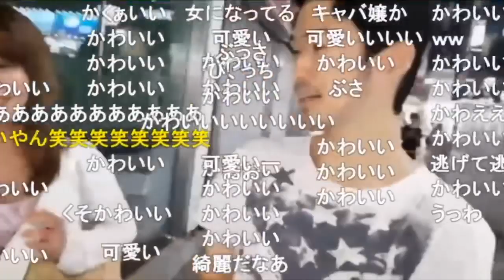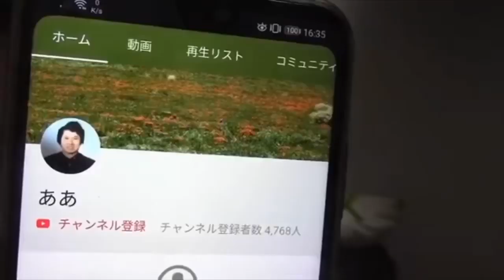【ステハゲ】もっと！激かわシーン集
あにょ〜、人様の楽曲を勝手に使っているので
広告がそのアーティストの収益の為についてしまう事があるんですけれどもね